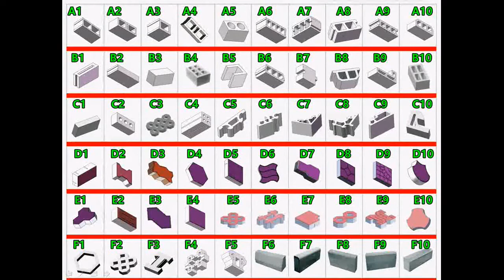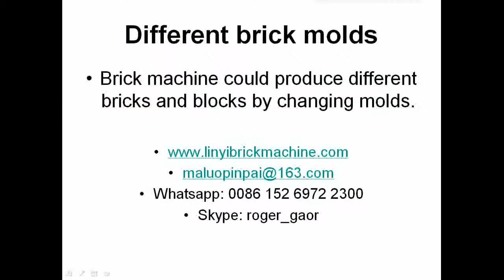GiantLin machinery QT4-15 fully automatic hydraulic concrete block production line produce standard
Skype: roger_gaor
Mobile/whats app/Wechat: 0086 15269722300